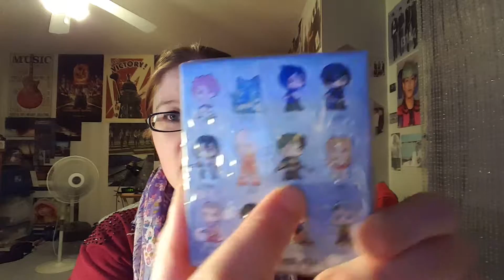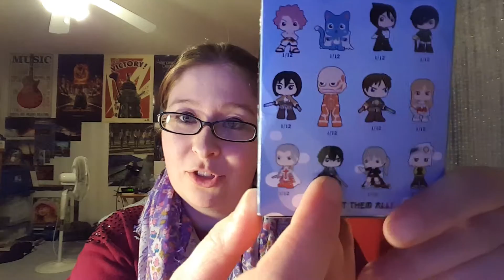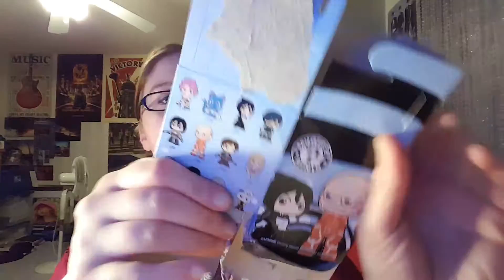ANOTHER ANIME MYSTERY FIGURES UNBOXINGS~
I do another mystery mini anime figures unboxings and got the same people that I already have. Lol The next couple days will be my March Manga Haul (hopefully), and I'll be doing Daily vlogs at Anime Detour (Anime Twin Cities 2016) this weekend! ^_^